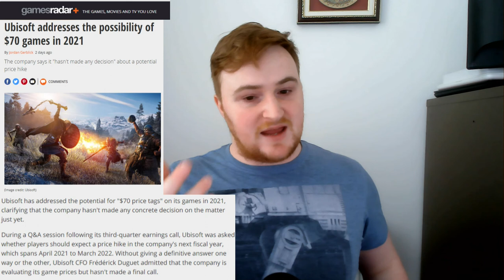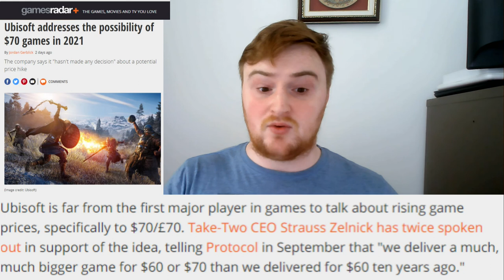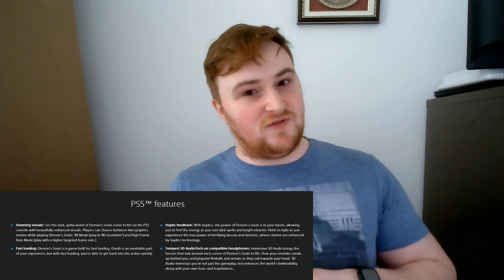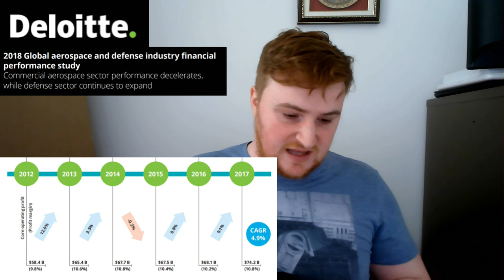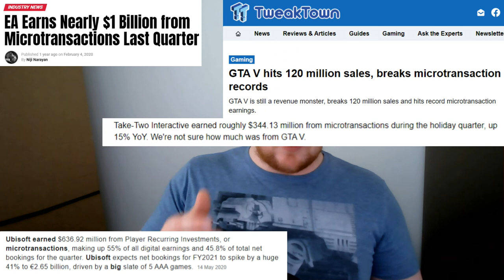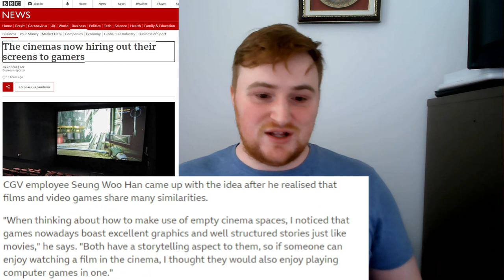Ubisoft considering $70 prices!? *RANT* PIGS Play VIDEO GAMES and IKEA Gaming Chairs? *Gaming News*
Gaming news for you all. Pigs apparently can play video games apparently, still better than me at COD confirmed. They also got addicted to them maybe, so Pigs with Video Game addiction? G Fuel flavoured bacon coming soon.

Ubisoft is considering making their new games $70. We look at some statements from video games executives who are so out of touch with both media and gamers. The price of video games is already higher than this, with the content removed and predatory pre order bonuses, as well as the microtransactions. What did we expect from this industry?

Also Ikea is releasing video game furniture, kind of OK.

Cinemas use video gaming as a way of making some money at this time. Good idea, I hope they continue to do this worldwide.